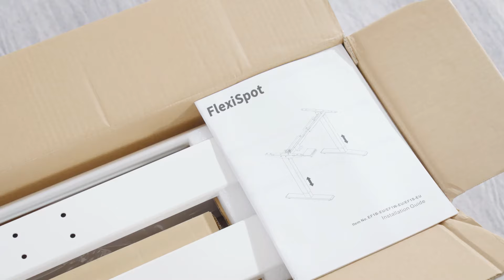Instalación de EF1 | FlexiSpot